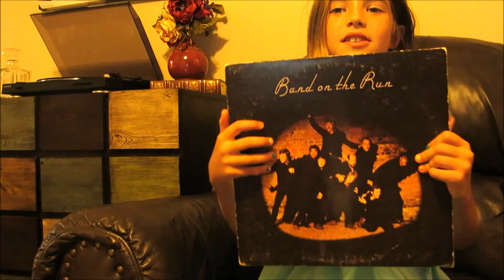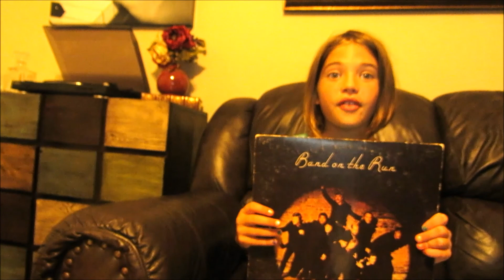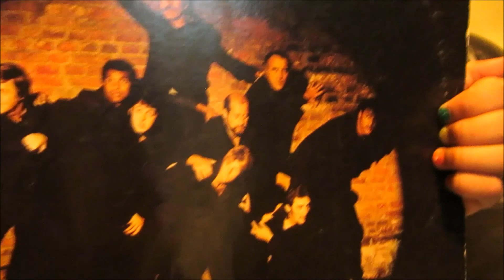GWYNN'S ROCKIN' RECORD REVIEWS - Episode 1 "Band on the Run"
GWYNN'S ROCKIN RECORD REVIEWS is an awesome music show...for kids...by kids! Gwynn likes to listen to vinyl records, and Gwynn likes rock out...and she think it's about time kids tune into this awesome, classic way to listen to great rock music.

In this week's episode, Gwynn is reviewing "Band on the Run" by Paul McCartney & Wings. Enjoy!